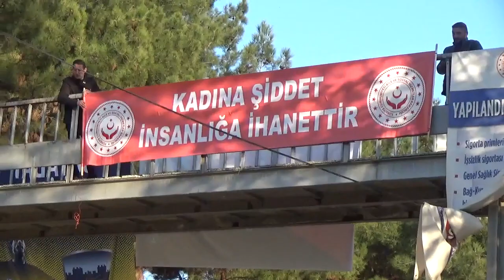22 KASIM 2021 PAZARTESİ - BOYABAT ÇARŞI PAZAR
22 KASIM 2021 PAZARTESİ , BOYABAT ÇARŞI PAZAR..SİZİN İÇİN GÖRÜNTÜLEDİK